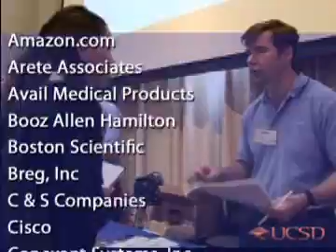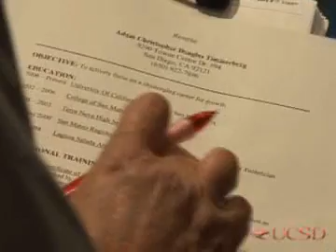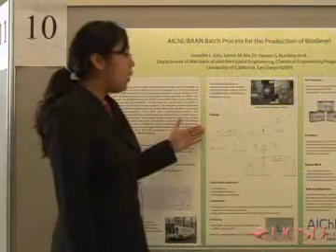UCSD Engineering student career fair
February 23, 2007 -- An annual one-day, student-run recruiting fair at UC San Diego posted a 46 percent increase this year in the number of high technology companies and research institutes seeking engineering students and graduates for internships and full-time positions. The increased interest in students at the Feb. 23 Disciplines of Engineering Career Fair (DECaF) reflects both a strong economy and a continued rise of the Jacobs School in national and international rankings of academic engineering programs.